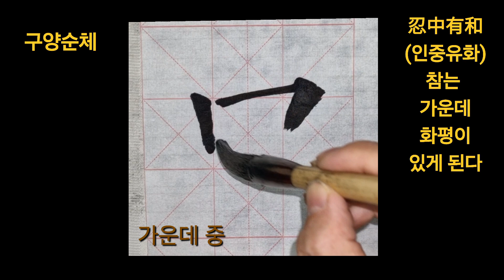🌈사자성어 忍中有和 (인중유화) 참는 가운데 화평이 있게 된다 ~~ 구양순체, 안진경체, 해서로 써 보기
사자성어를 통해 한자도 공부하고 세체별로 써 보기